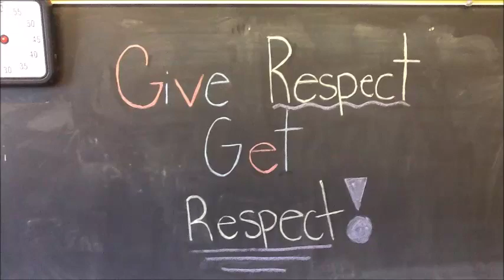Give Respect Get Respect 2014 Original Song - St Michael Catholic School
Give Respect Get Respect 2014 original song submitted by St  Michael Catholic School.